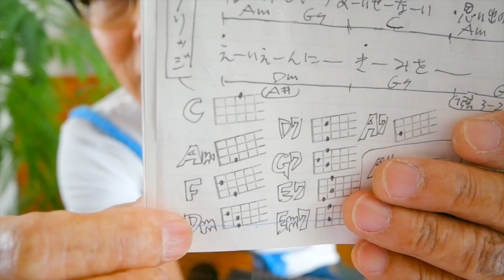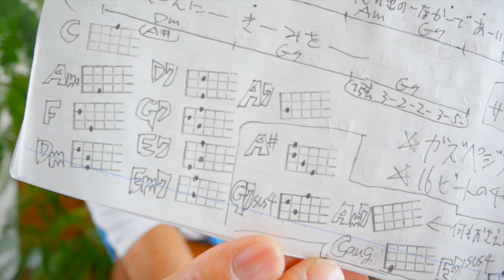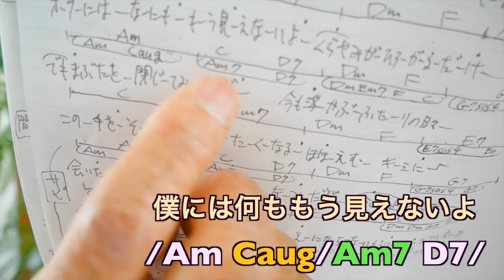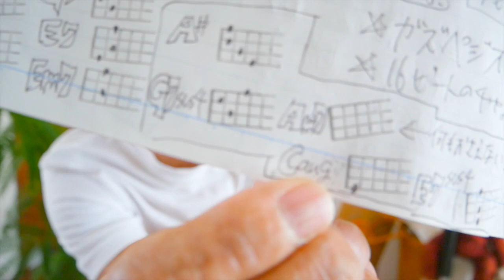会いたいよ／手塚翔太・田中圭【ウクレレ 超かんたん版 コード&レッスン付】ドラマ『あなたの番です~反撃編~』